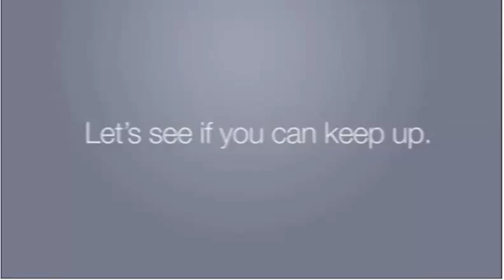16 Wall St. Cliches in 60 Seconds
There are a lot of phrases that are used when investing. See how many you know!